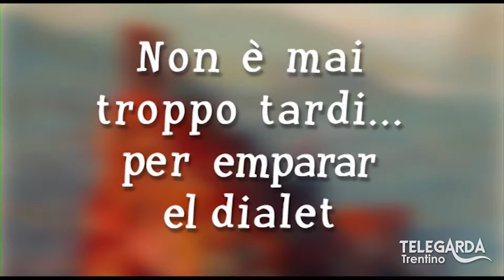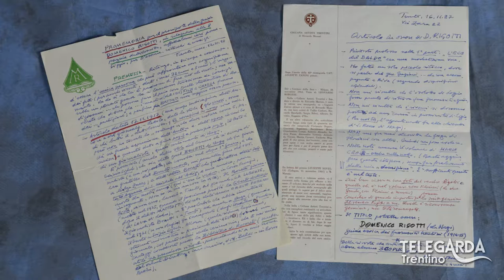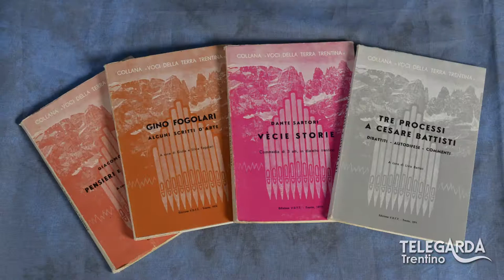Lezioni di dialetto Trentino – 79